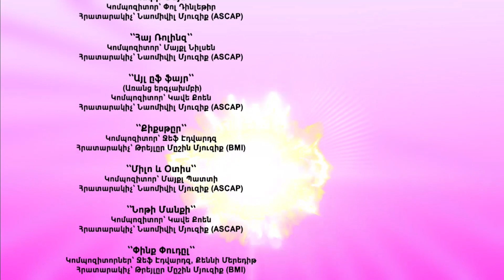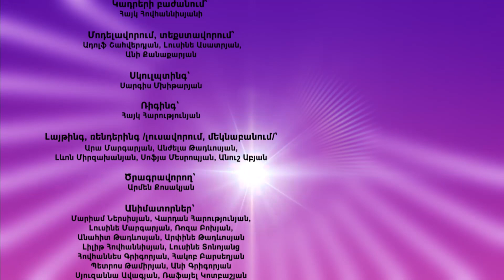Տուրբոզավրեր 🦖 | Փախստականը 🐣 | Haykakan multer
Haykakan multer “Տուրբոզավրեր”. Սերիա 12.
Մուլտֆիլի սերիայի անվանումը: “ Փախստականը.”
Մուլտֆիլմի սերիայի սյուժեն: Տուրբոզավրները բռնում են փախստականին.
Դիտեք «Տուրբոզավրերը» ռուսական նոր մուլտֆիլմը ամբողջ ընտանիքի հետ և բաժանորդագրվեք մեր ալիքին: Առջևում մեզ հիանալի արկածներ են սպասում
Մուլտֆիլմի սերիաների նկարագրություն

Տուրբոզավրները բռնում են փախստականին.

Պետյայի և Կատյայի տատիկը մեկնում է քաղաքում գտնվող ատամնաբույժի մոտ, իսկ Իպոլիտին թողնում է երեխաների հսկողության տակ: Պետյան շատ նեղված է, քանի որ ցանկանում էր Կատյայի հետ կինոթատրոն գնալ սիրված մուլտֆիլմի վերջին սերիան դիտելու համար: Բայց հիմա պարզ է դառնում. նրանք հաստատ չեն կարողանա գնալ, քանի որ Իպոլիտին խնամող որևէ մեկը չկա:

Երեխաներին հյուր է գալիս Դոն, և տեղեկանալով խնդրի մասին՝ առաջարկում է իր օգնությունը: Նա պատրաստ է փոխարինել երեխաներին Իպոլիտին խնամելու հարցում, քանի դեռ նրանք կինոթատրոնում կլինեն:

Դոն մնում է երեխայի հետ, բայց ինչ-որ պահի նա կորցնում է Իպոլիտին իր տեսադաշտից և չի կարողանում գտնել նրան: Նա լուրը հայտնում է ֆիլմից վերադարձած երեխաներին: Պետյան ուղարկում է Դոին Տուրբոզավրերի ետևից ՝ միացյալ ուժերով գտնելու Իպոլիտին: Զերը, սկսելով երեխայի որոնումը, բարձունքից տեսնում է, որ Իպոլիտը մտել է հարևան տիկին Նորայի մեքենայի մեջ, իսկ նա ավտոմեքենայով մեկնել է քաղաք:
Հաճելի դիտում